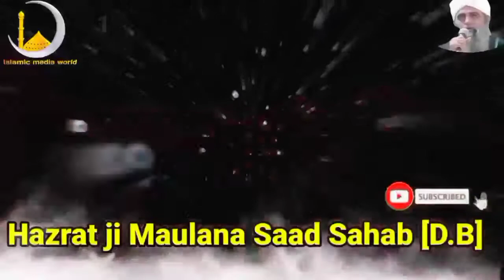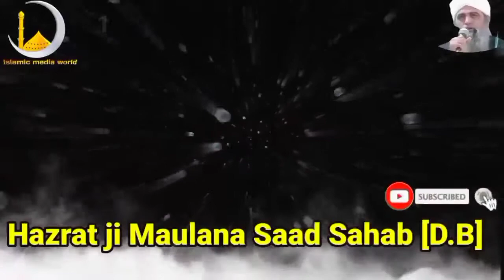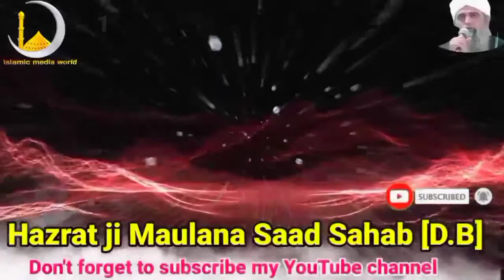Hazrat ji Maulana Yusuf(Ra. Ka Aur Hazrat Maulana Inaam (Ra.Ki Aakhri batchit Hazrat ji Maulana Saad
HazratjiMaulanaYusuf(Ra.KaAur#HazratMaulanaInaam(Ra.KiAakhribatchit Hazrat ji Maulana Saad